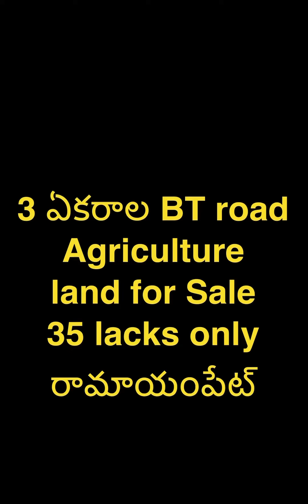3 ఏకరాలు | Agriculture land for Sale | BT Road | రామాయంపేట్‌ | ORR నుండి 80km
రామాయంపేట్ నుండి 18km
కొంపల్లి నుండి 80km
3 Acres
BT road bit
Full water
ఎకరం 35 లక్షలు